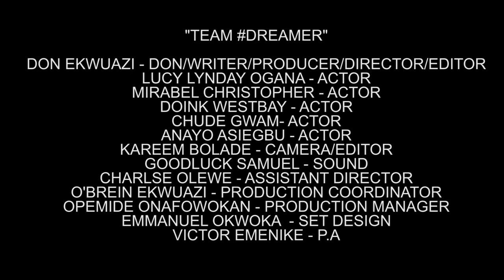Sex With Your Daughter (Comedy Video) (Don De Dreamer 11)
Here's a Funny Comedy Video. Watch till the end and there is a lot of lessons to learn from it.

I am Don Ekwuazi and I really appreciate you watching this video.

What part of the video made you laugh?
What part of the world are you viewing this from?
What are your thoughs of our videos and do you think they address any issue in your environment?
You can share where you are from... African? Nigerian? European? Asian? we would love to build a relationship.
Do you have any advice for me and my team with regards to issues, topics or solutions we provide in our comedies?
We intend going into intensed pranks, hope you will love it...

Produced by Don Ekwuazi.
Written by Directed by Don Ekwuazi

Yours creative
Don Ekwuazi (Don De Dreamer).